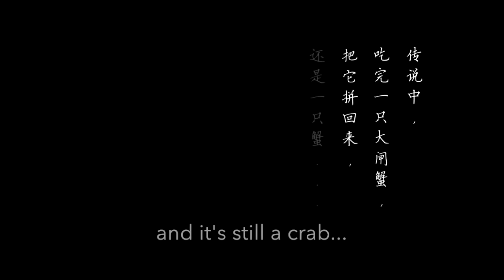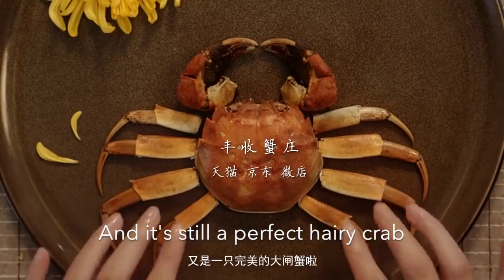How to eat a Shanghai Hairy Crab | Awesome Things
OMG. Is this how you'd eat a hairy crab too? Wait for it.